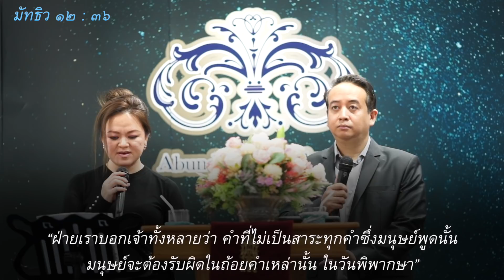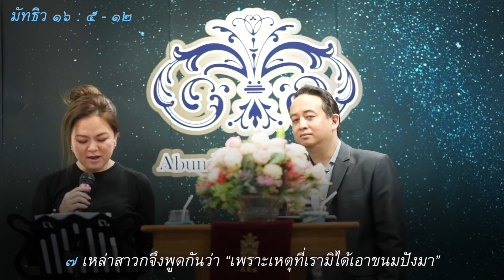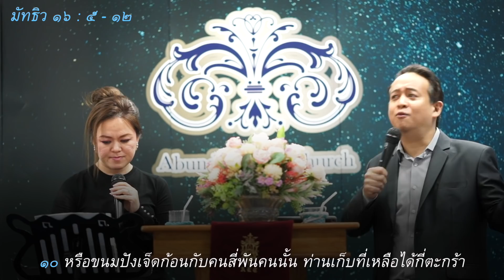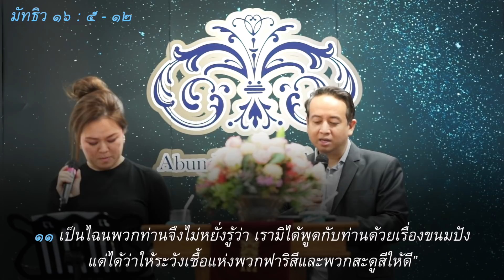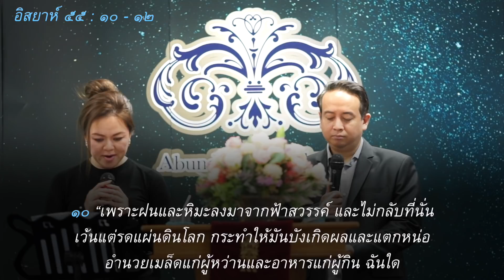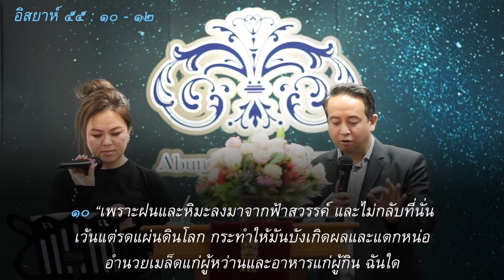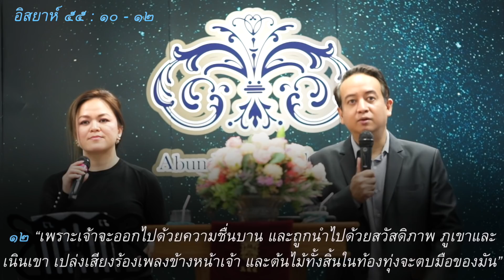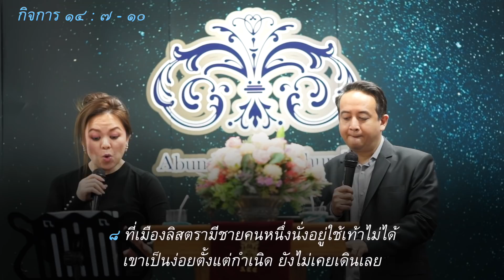ความสำคัญของการกล่าวพระวจนะของพระเจ้า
คำเทศนา ความสำคัญของการกล่าวพระวจนะของพระเจ้า
วันอาทิตย์ ๙ มิถุนายน ๒๐๑๙
ณ คริสตจักรอบันดันท์ไลฟ์